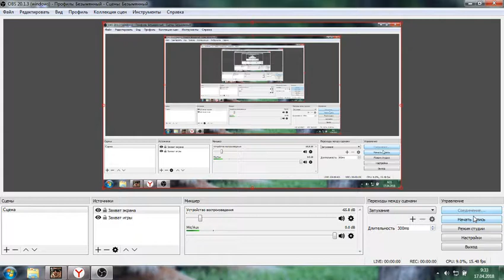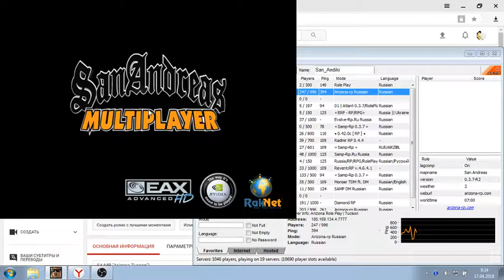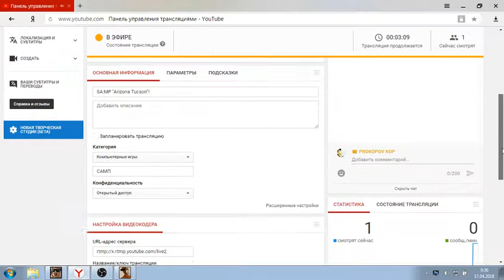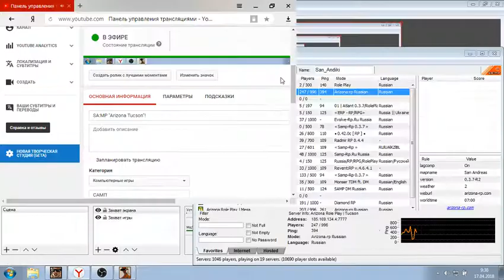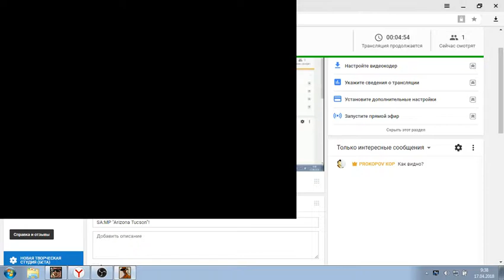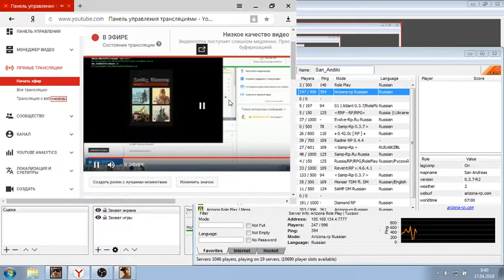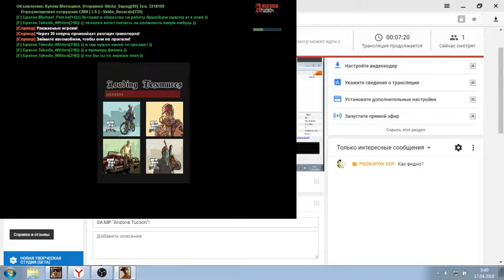SA:MP "Arizona Tucson"!